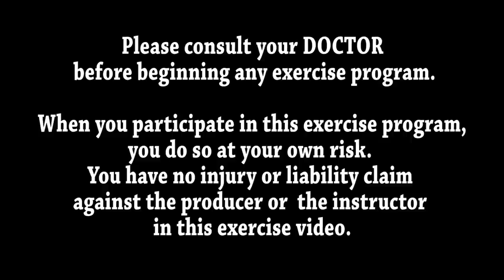Short On Time? | 13 Minute March It Out Walk Low Impact Aerobics Fitness Workout | Get Your Steps In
13 Minute March It Out Low Impact Aerobics Fitness Workout is a low impact exercise you can do to jump start your day, after noon or evening when you are short on time.  You don't need a lot of room to do it.  You can do it in a studio apartment, bedroom, den even the front porch.
The exercise moves are basic moves such as marching in place, step touches, knee lifts, pumping up your arms and more.  Just enough to get your heart rate and body rev up in 13 minutes.  This is great for baby boomers, seniors and everyone else.  It helps burn fat, calories and manage your weight.

You don't need and special equipment, just some a comfortable pair of sneakers, lose fitting clothing and your body and you are ready to get your workout on.
It is recommended that you do cardio exercise at least 20 minutes a day and strength training at least once a week.  But two days a week of strength training would be better with 48 hours of rest between each session. This will enable you to become and maintain your self as a fit person.  What is meant by a fit person?  The ability to do everyday chores without a struggle.  By exercising on a regular basis you will be able to manage your weight, have a stronger body, have sharper mental ability, be able to manage stress and your emotions better.  This will put in the state of wellness. Exercising your body soul and mind.  for more health and fitness tips.